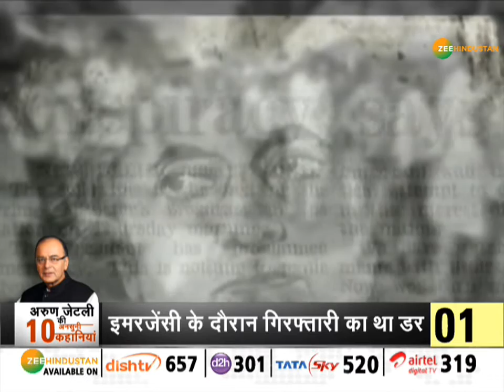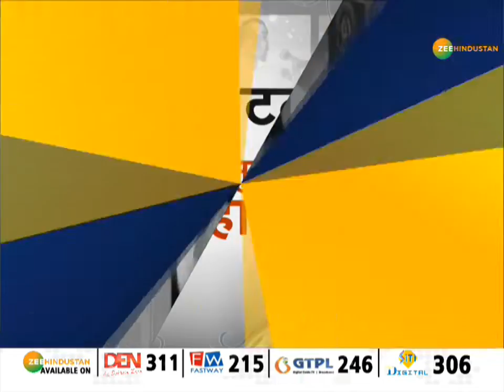VIDEO: अरूण जेटली की 10 अनसुनी कहानियां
बीजेपी के वरिष्‍ठ नेता अरुण जेटली का निधन शनिवार को दोपहर 12:07 बजे हुआ है. उन्‍हें 9 अगस्‍त को एम्‍स में भर्ती कराया गया था. कल दोपहर 2 बजे दिल्‍ली के निगमबोध घाट पर उनका अंतिम संस्‍कार किया जाएगा.